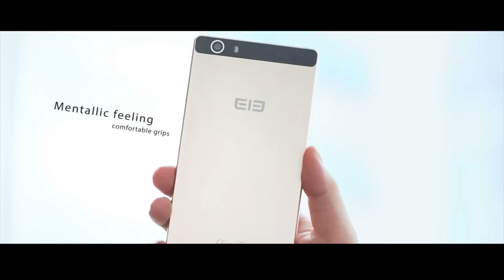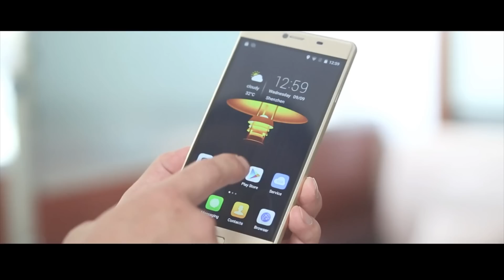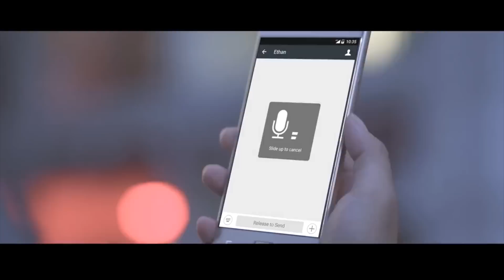Promo. ELEPHONE M2. 5.5" FHD Android 5.1 4G LTE Cell Phone MTK6753 64bit Octa Core 3GB RAM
Hola amig@s!!
Hoy os traigo información sobre el nuevo ELEPHONE M2. Tenemos un terminal muy parecido en hardware al P8000.

Actualización 29/09/15: Ya tenemos precios para los nuevos terminales de Elephone. 149.99$ para el M2, 119.99$ el M1 y 69.99$ para el Q. Podeis verlos en el siguiente enlace ¿Que os parecen los precios?

About us:
we are hope team, we are all about passion for smartphone, We aim to be your number-one source for mobile tech news, reviews, comparisons, and

Follow below link to learn more about this phone